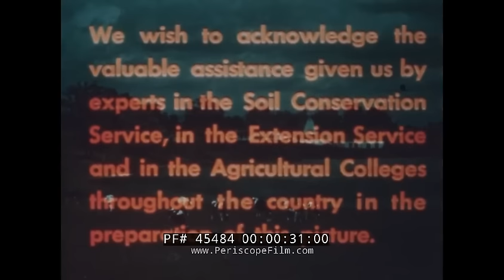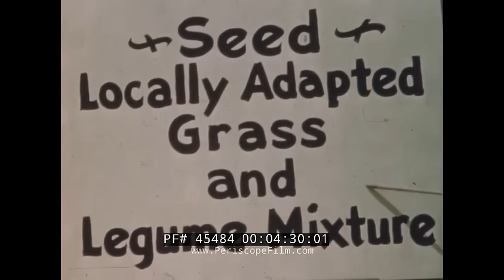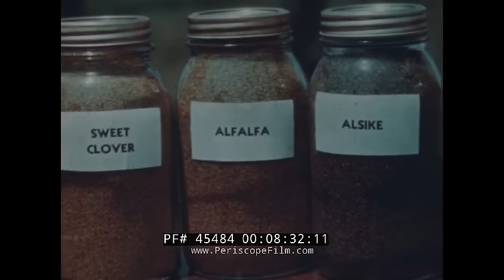1940s JOHN DEERE TRACTOR & FARM EQUIPMENT SOIL CONSERVATION FILM 45484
After its founding in the 1860s in Mayville, Wisconsin, the Van Brunt Company product line evolved steadily, but by the mid-1910s after Deere acquired the brand, the transition from horses to tractors led Van Brunt to offer more streamlined products and replace wooden parts with steel. Like many other Deere factories, Van Brunt’s focus shifted during World War II. The factory stopped production of its regular products and began manufacturing utility trailers for the United States Army and bulkheads for freighters operated by the U.S. Maritime Commission. After the war, Van Brunt returned to producing field and orchard cultivators; lime, fertilizer,
and calcium chloride distributors; drill attachments; and a variety of grain drills. Due to their dependability in varied field and soil conditions, the drills were very popular among farmers,
and had helped make the business the largest grain drill factory in the world. The John Deere brand became more prominent in Horicon between 1948 and 1954 as the factory gradually transitioned to painting products traditional John Deere green and yellow. In 1953, a new grassland drill was introduced. It was the first Horicon-made machine without the Van Brunt name. In 1958, the Van Brunt name disappeared completely when the factory
name changed from John Deere Van Brunt Company to John Deere Horicon Works.